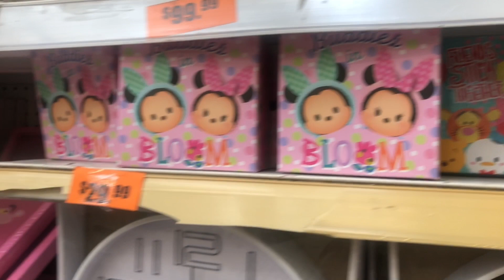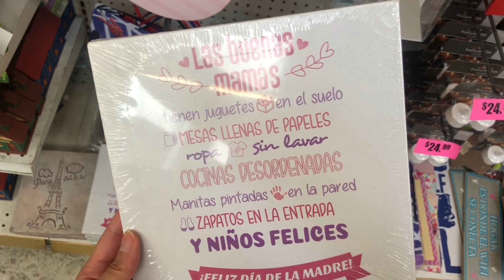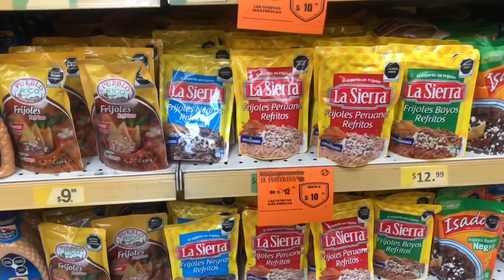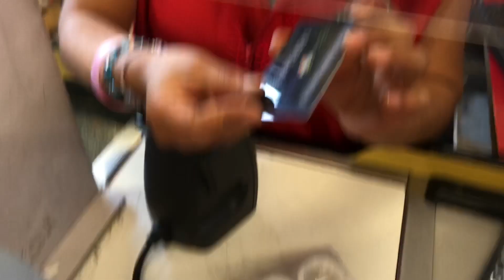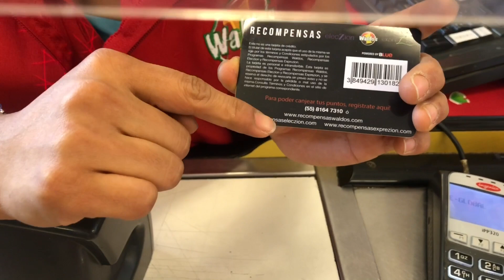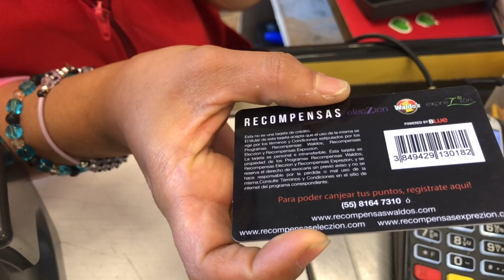COMPRA EN WALDOS SIN GASTAR UN SOLO PESO Y OFERTAS cazaofertas waldosesmisecreto / Annyrich3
Hola chicas! En este video les traigo las promociones que encontré en la tienda de Waldos por su 22 aniversario
La tienda que yo visite es la de Av. Revolución 30, San Ángel, Álvaro Obregón, 01000 Ciudad de México, CDMX

       LES AGRADEZCO DE CORAZÓN QUÉ VEAN MIS VÍDEOS!!